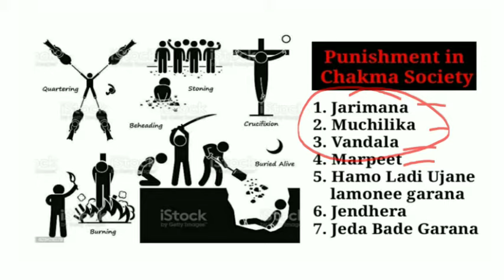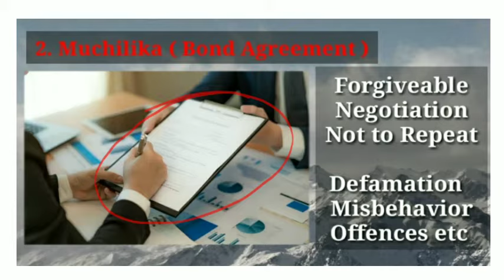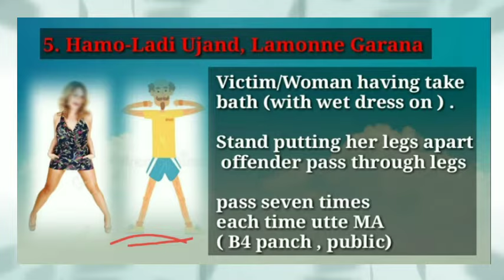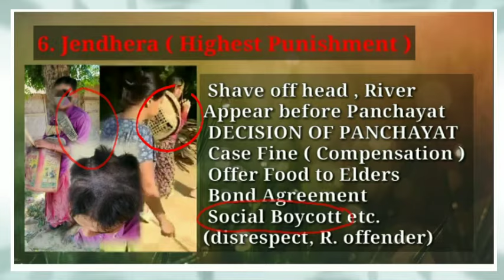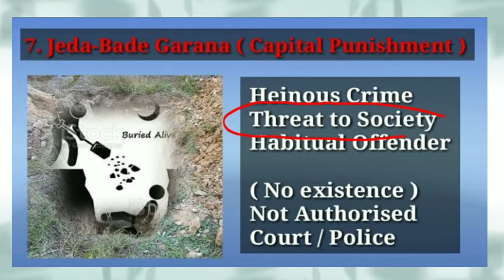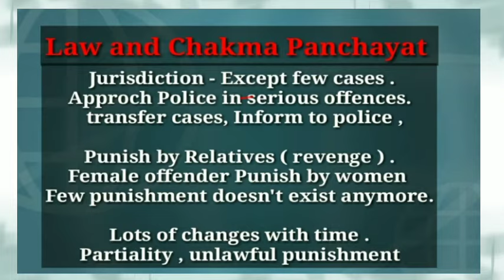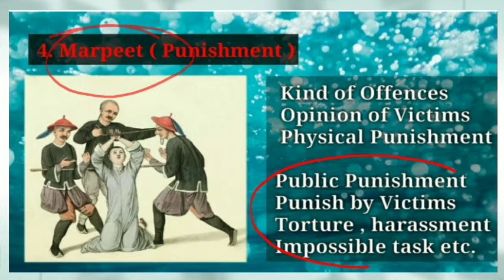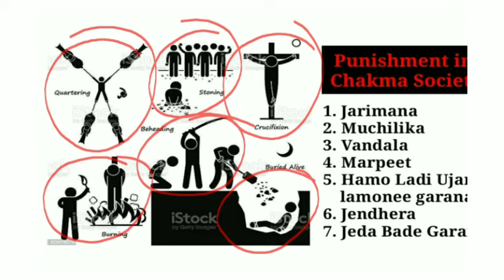Punishment in Chakma Court or Kingdom | Customary Law | Historical Rules & Regulations | Village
Watch in Hindi Language